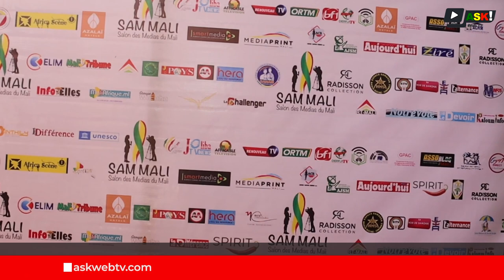3e Salon des Médias: La professionnalisation des médias au Mali et en Afrique au cœur des échanges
Ouverture du Salon des Médias, ce vendredi 31 mai 2024 sous le thème, « professionnalisation des médias au Mali et en Afrique ». Du 30 mai au 02 juin 2024 des journalistes venus des différents organes de presse de Bamako, de l'intérieur du pays et de la sous région se pensent sur des pistes de promotion et d'exploration des médias dans la communication à travers des panels et des échanges.

Reportage : Djibrillou TOLO / Aminata KOITA